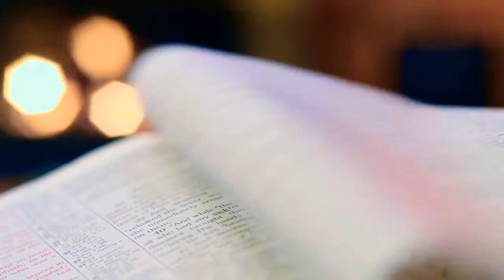Humble-proofreading || Roylety free 🎶 For vlogs || Audio Library ~Music for free use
This is a free music you can dwonload and use this in all your activities and in your videos background no copy right will be sent to you..